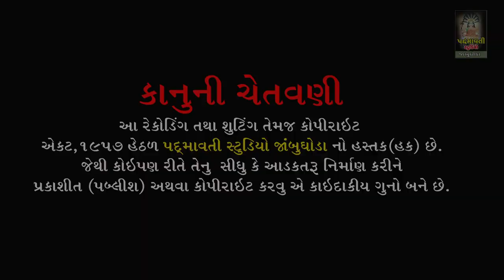Ramopir Taru Sapanu Puru Karase | તારુ સપનુ પુરુ કરશે | Savita Rathva | Rebari DevgadhBaria | 2022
બેન્જો:- Pravin Rathva
તબલા:- Pradhuman Tabala , Bharat Tabala
મંજીરા:- Parvin Manjira , Ajay Manjira
સાઉન્ડ:- Alakhdhani Sound Dengavada